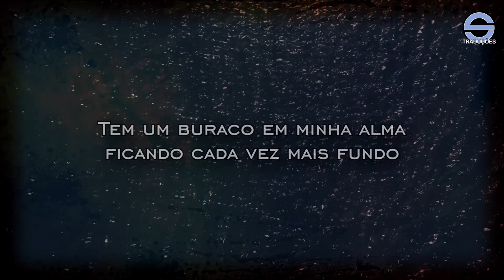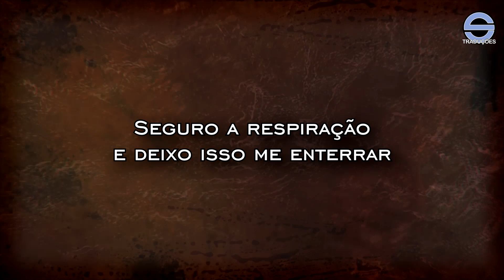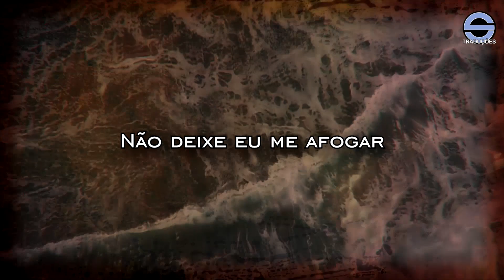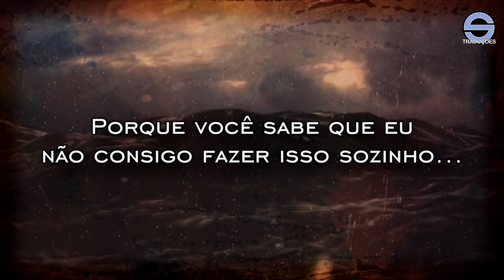Bring Me The Horizon - Drown (Legendado em PT-BR)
Confira meu livro 😊: